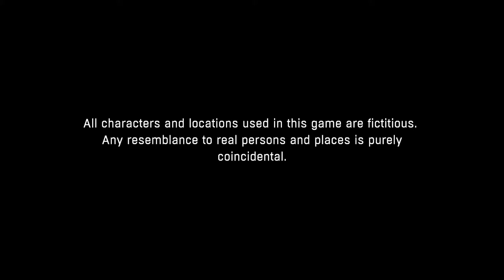Dying Light Playthough Gameplay - Part 1: BITTEN ALREADY!!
Hey guys!
Today we are playing through a zombie game like no other, a free-running zombie hack n slash that takes the best of Dead Island and Mirrors Edge and mushes them into this zombie fest!

Stay Welshyy!!

Thanks to Teminite for the Outro Song
Teminite - Shockwave